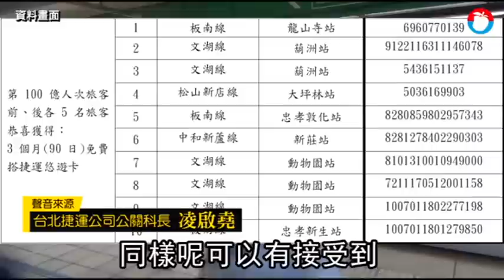北捷破百億人次今揭曉 幸運兒落在新蘆線新莊站 | 台灣蘋果日報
台北捷運開通至今已邁入23年，北捷表示，節運運量已在昨天突破99億9千多萬人次，預計今天上午將會突破百億人次，北捷強調，若電腦資訊顯示百億的旅客時，將會立刻公布第100億幸運兒悠遊卡號，也希望該名幸運兒立即與公司聯繫，除了可免費搭捷運1年，還能獲得價值3萬元的筆電等好禮。